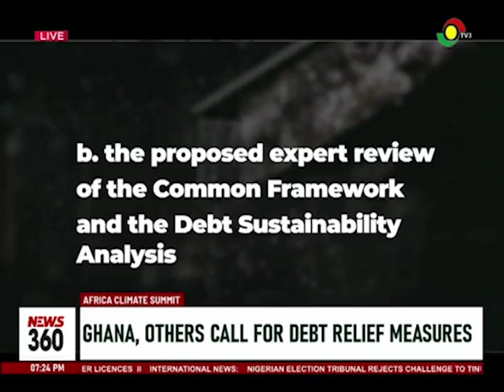Africa Climate Summit: Ghana, others call for debt relief measures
Ghana and other African nations have called for new debt relief measures in global financial market to prevent economic collapse.

The proposal which forms part of a final declaration after the just-ended Africa climate summit has set a 2025 target to change dynamics in the ability of countries to access credit.